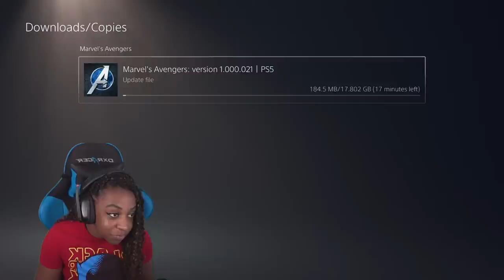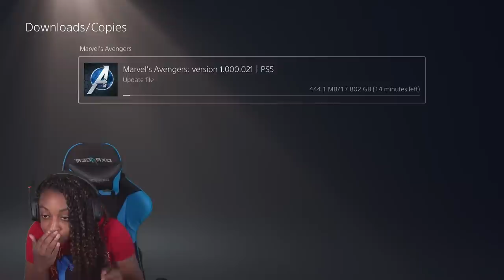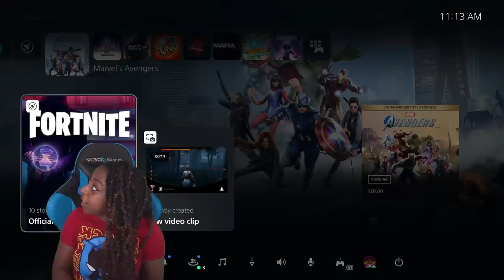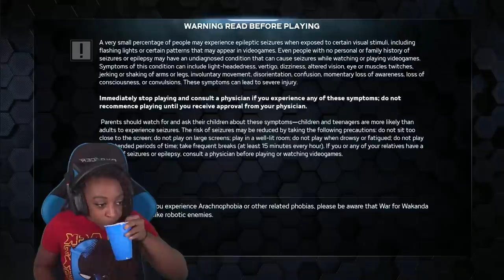THE KING IS HERE!!! | Marvel's Avengers Black Panther War for Wakanda Full Gameplay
Make sure to follow everyone who played!!!